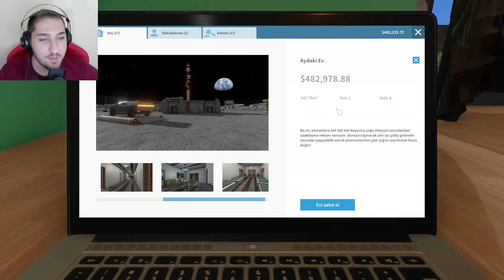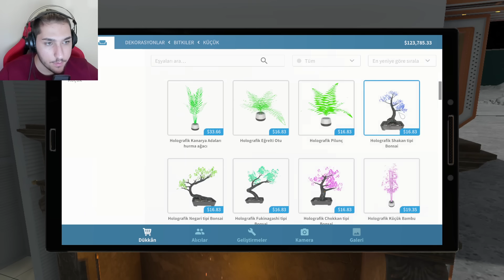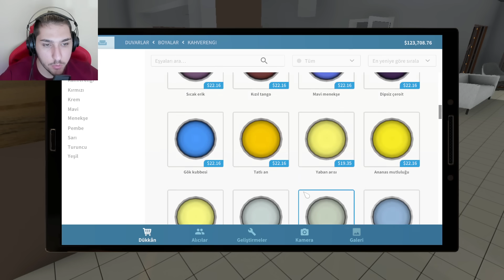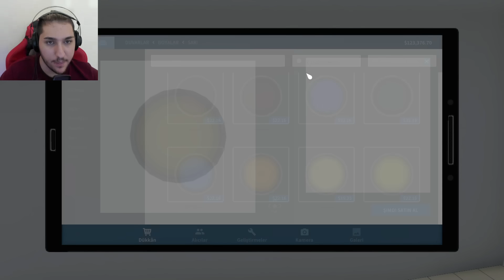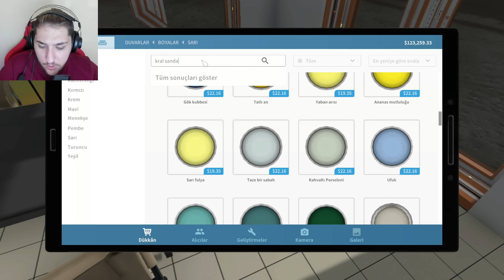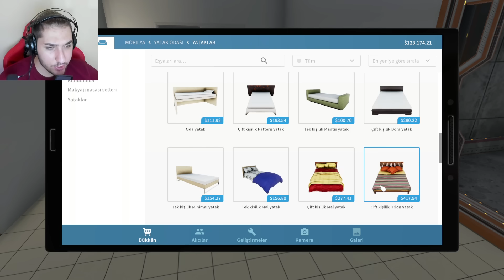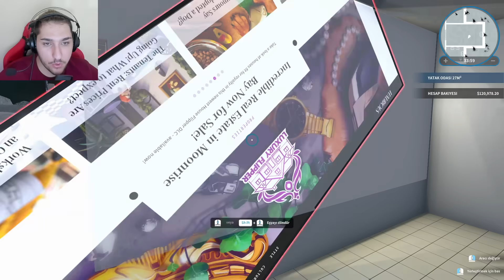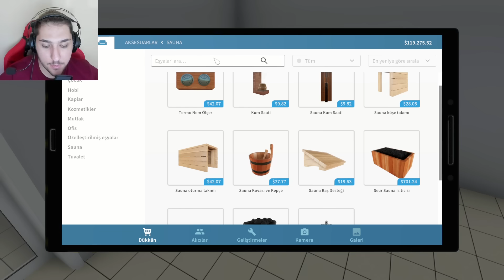KENDİME UZAYDA EV ALDIM ! HOUSE FLİPPER (10. BÖLÜM)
Herkese merhaba arkadaşlar bugün House Flipper'in 10. bölümü ile sizlerle birlikteyim. Bu oyunun amacı kirli ve sıkıntılı evleri tamir edip, düzene sokmak. Ben oyunu beğendim. İyi Seyirler.
bakirkertenkele house flipper oynuyor
bakirkertenkele ev tamir etme oyunu
bakirkertenkele31 eğlenceli anlar
bakirkertenkele31 youtube videoları